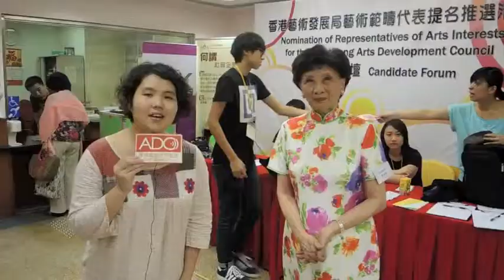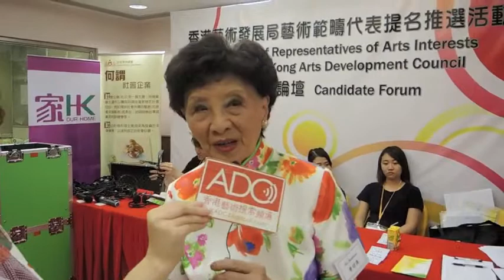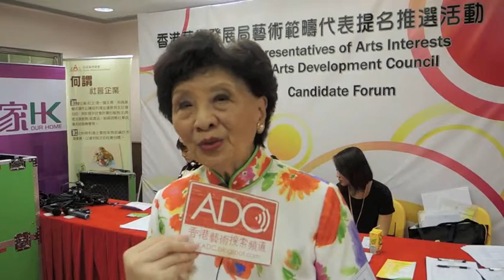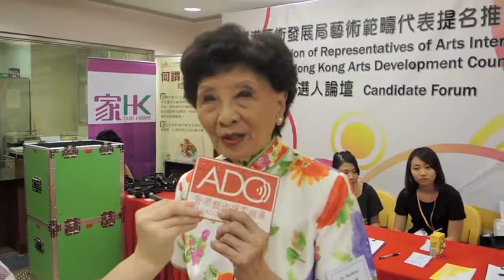藝發局選舉論壇系列VII: 訪問音樂界別候選人(1號)柯大衛和(3號)費明儀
內容摘要:

問(1號 )柯大衛: (14/9/2013)
i. 對於現時，有不少音樂工作者在工廈設工作室或表演場地的時候，都遇到不少掣肘、困難：如過時的消防條例，如你能當選，你會否在這方面實行什麼措施呢？
ii. 當你入到藝發局後，有何方法可以連結其他不同的委員，去實踐你的理念？

柯大衛回應：
i. 現在探討的是建築條例，彷似與藝術發展無大關係...如搬進舊建築，也是需要跟從消防條例，因這是涉及人生安全...藝發局該提供政多相關資訊,讓藝團知道要向哪個政府部門查問相關問題...
ii. ... 在音樂中,最好的例子是歌劇, 因當中是牽涉很多不同範疇的互動...希望當選後,可聯繫到其他不同的委員，做到些東西...

問(3號 )費明儀：(14/9/2013)
(3號 )費明儀回應：
這是一個很好的問題，因為我們實在缺乏排練地方...如當選，會找尋更多地方，如閒置的倉庫等，與政府商討，去改建，...事實上，在視藝組方面，已有推行相關政策，我希望能幫音樂範疇推動相關政策...

 ＊特別鳴謝： Judy Chan 協助採訪